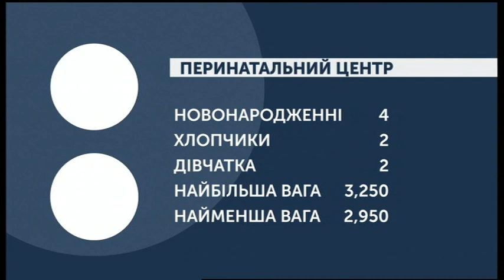13.11.2019. Новини. 08:00